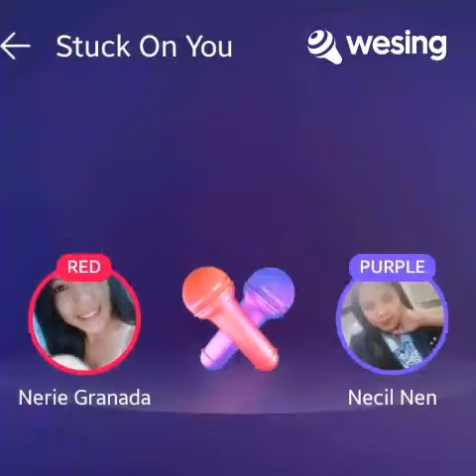Stuck On You | NERIE & NECIL😍❤💗💕